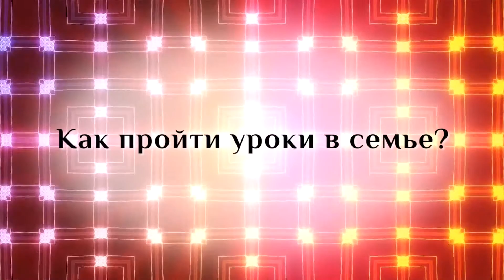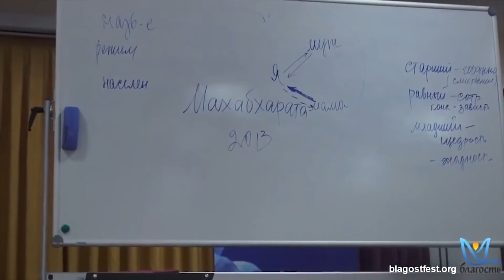Как пройти уроки в семье?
Пройти уроки в семье можно только в общении. Ищите общения с людьми, ищите общения с теми, у кого это получается. Например, если вы хотите научиться водить машину, то вы будете искать водителя.

Если вы хотите научиться терпению - ищите терпеливых, если хотите научиться щедрости - ищите щедрых. Нам всем нужны духовные учителя. Вам этот близкий человек дан, и находясь внутри отношений, начните читать истории о терпении.

Кто не смотрел фильм «Махабхарата» 2013 года? «Махабхарата» - это учебник по все качествам! Я вам даю гарантию, что через этот фильм вы научитесь многому. Мои студенты делают контрольные по этому фильму.

Я вам даю гарантию, что если вы возьмете себе тетрадку и будете выписывать мудрые мысли из этого фильма, размышлять над этим - то вы закончите университет по семейным отношениям.
И всем своим близким рекомендуйте смотреть этот фильм.

А еще лучше смотрите вместе с детьми. Потому что ребенок ваш будет учиться. Вы себе не представляете, как меняются дети, когда вместе с родителями смотрят этот фильм. Всем будет интересно!

Часть лекции Марины Таргаковой "Семья от мала до велика", часть 2, записанной на фестивале Благость в 2014 г.